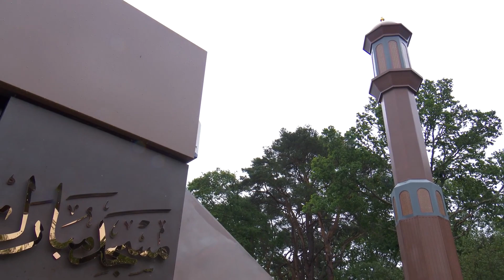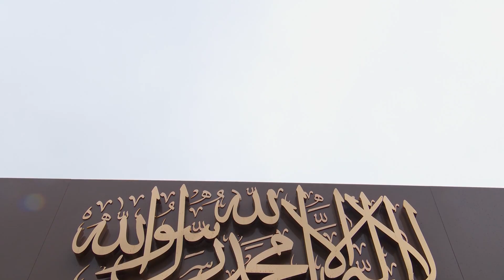Friday Sermon | 18th Jun 2021 | Translation | Tamil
Friday Sermon Tamil Translation
Ahmadiyya Muslim Jama'at.